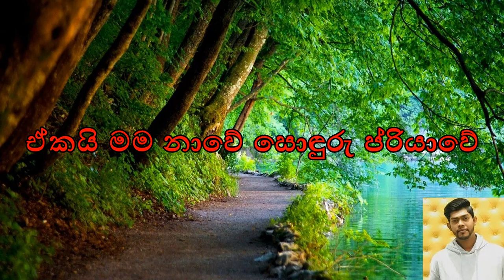ME IRIDA GIYA IRIDA| මේ ඉරිදා ගිය ඉරිදා වාගෙ නොවන්න | song lyrics (udara kaushalya)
අප මෙම නාලිකාව නිර්මාණය කළේ කලාකරුවන්ට උපකාරයක් වන ලෙසය.කිමද  ඔබටත් එකම ස්ථානයකින් ඔබ ආදරය කරන කලාකරුවාගේ හෝ කලාකාරිණියගේ ගීත රසවිදීමට අවස්ථාව හා ඒවා රස විදීමට පහසු වන ලෙස පද තනුද සමඟම  ඔබ වෙත ලගා කර දීම පිණිසයි.

We hope to bring you high quality videos.
we wish to upload a vedio onece a day